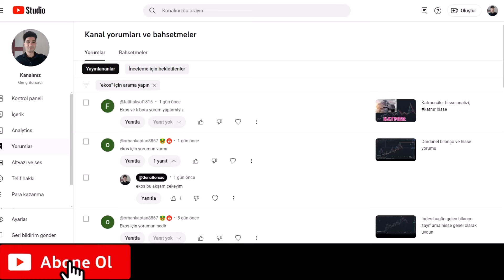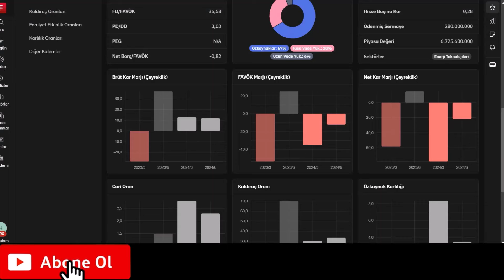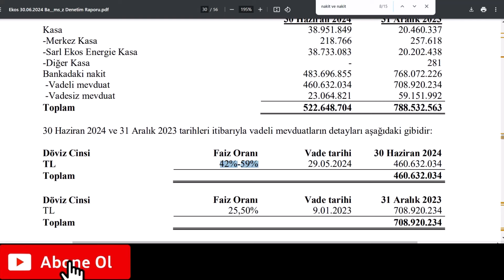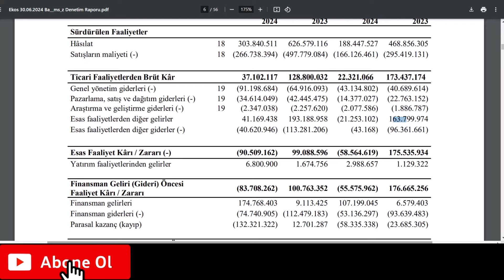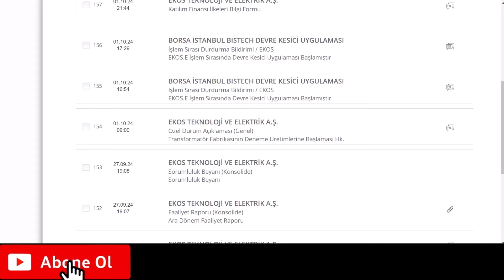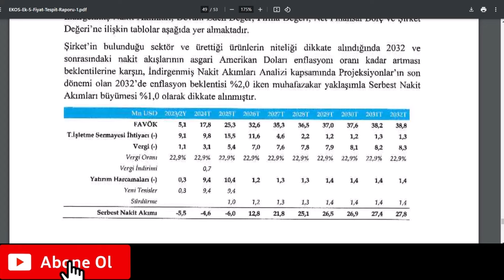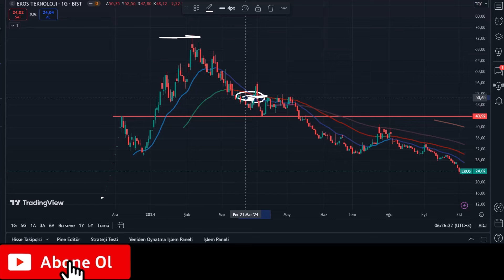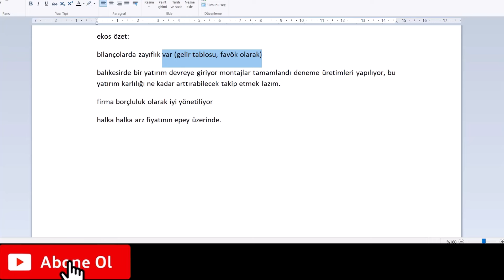Ekos hisse analizi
ekos elektrik, ekos teknoloji hisse analizi